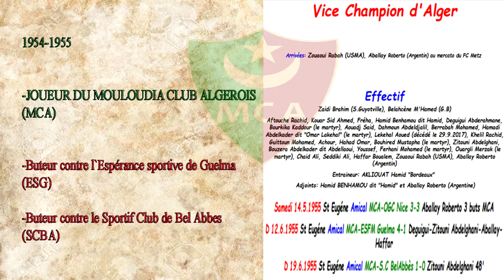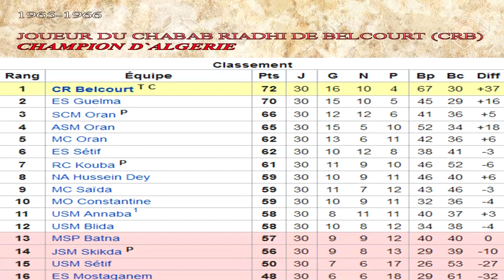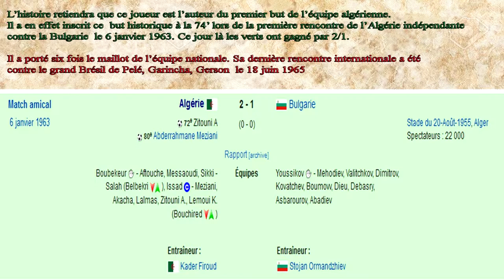Abdelghani Zitouni (Alger)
Page du RC Kouba

Les Anciens Footballeurs Algeriens

Makhlouf Ouali

Prod By 2RO Prod